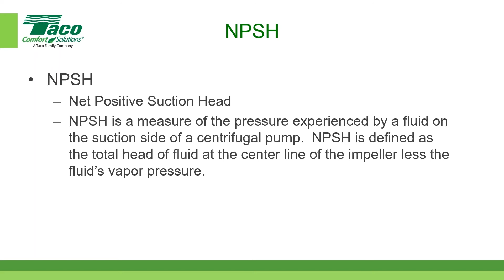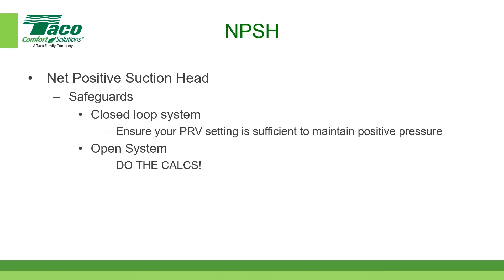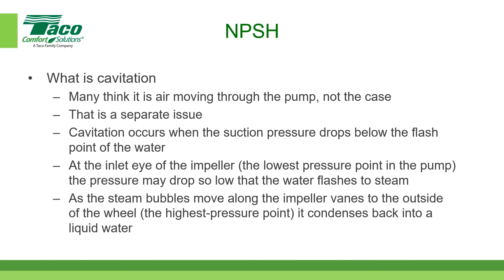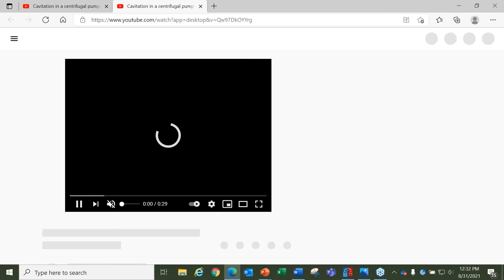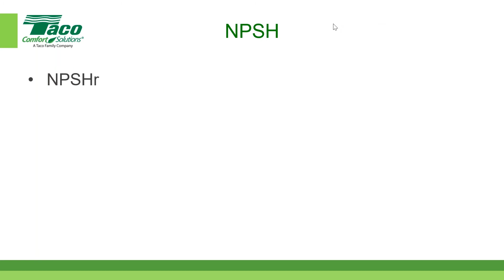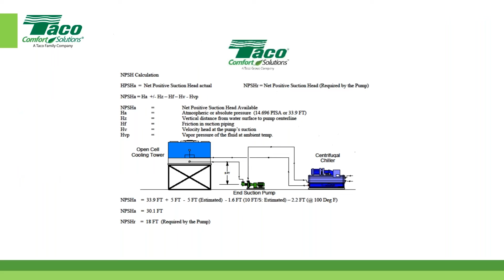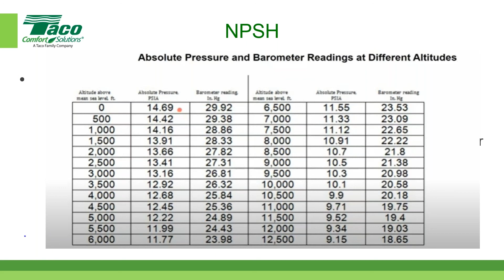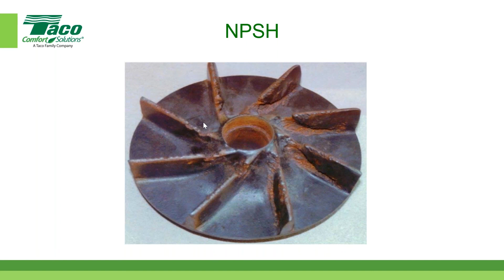What is Net Positive Suction Head NPSH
Presented by Rich Medairos, P.E. and Brett Zerba

Webinar topics include:
· NPSHa
· NPSHr
· How to Calculate it
· Goldilocks Planet
· Cavitation